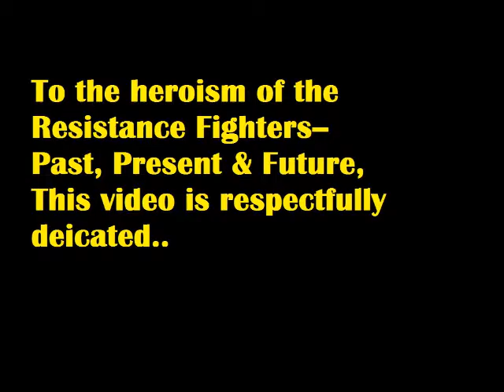V Mini Series: Invincible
The original "V" will always be a classic. One of my favorite songs at the time was Invincible by Pat Benatar and since it came out around the same time that the V mini series and the original TV series was being aired, I decided to add the song to this video.